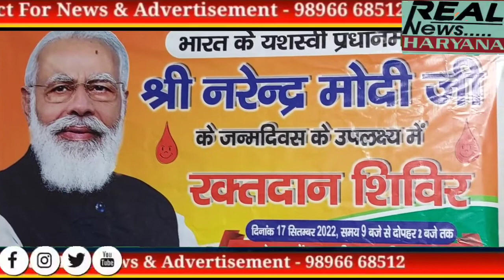प्रधान मंत्री के जन्मदिन के उपलक्ष्य में युवा मोर्चा टोहाना द्वारा रक्तदान शिविर का आयोजन